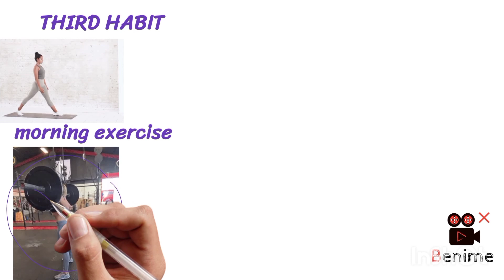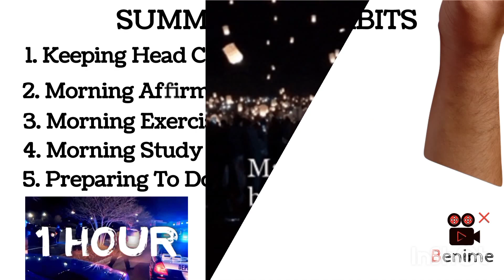Morning Habits of Successful People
# 5 morning habits